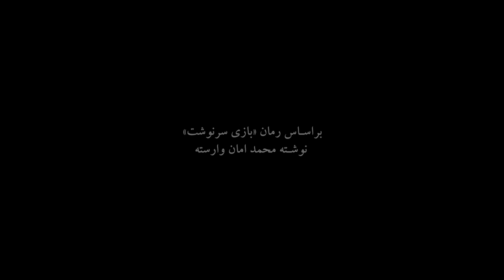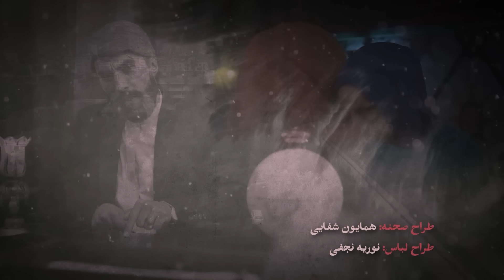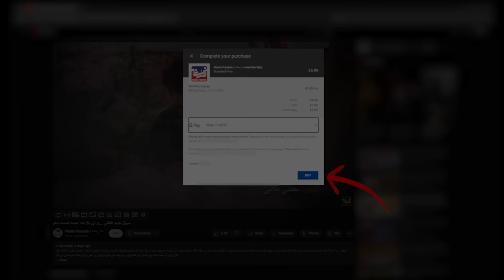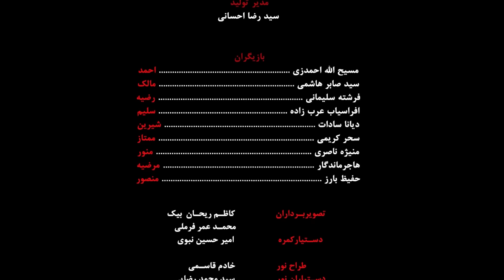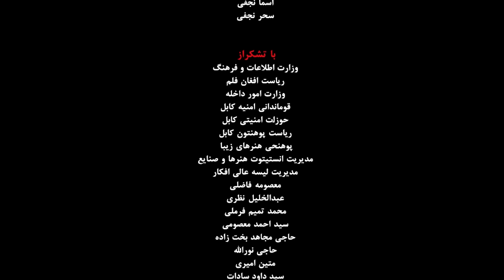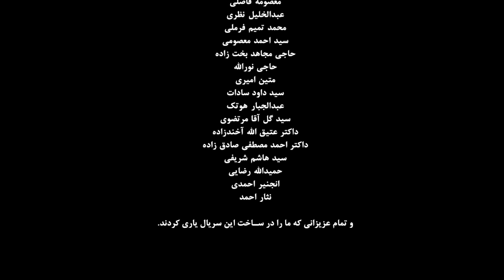...Up there God exists - Episode 17 سریال جدید ...و آن بالا خدا هست -قسمت هفدهم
سریال ... و آن بالا خدا هست! درامیست در مورد ( احمد) جوان بیست و پنج ساله متدین، که بعد از استخدام شدنش به عنوان خدمت کار در خانه مالک تجارت پیشه، می خواهد همچنان متدین و پاک بماند از طریق تقوا پیشه کردن و چشم بد نداشتن به مال و ناموس خانواده مالک، این کار برای او سخت است چرا که در این خانه پول و سرمایه های مادی فراوان  و دختر زیبای مالک خودنمایی می کند.

بازیگران
مسیح الله احمدزی
سید صابر هاشمی
افراسیاب عرب زاده
دیانا سادات
هاجر ماندگار
فرشته سلیمانی
سحر کریمی و ...

عوامل تولید
تهیه کننده: سید محمد تقی حیدری
نویسنده و کارگردان: قربان میرزایی
مدیر تولید: سید رضا احسانی
منشی صحنه: ستایش عطایی - نقیب الله اکبرزاده
تصویر برداران: کاظم ریحان - محمد عمر فرمولی
دستیار تصویربردار: امیرحسین نبوی
صدابردار: میلاد مهراد
دستیاران صدا: هادی صالحی - سید منصور هاشمی
نورپرداز: خادم قاسمی
دستیاران نور: سید محمد رضایی - جعفر بهزاد
گریمور: ستایش عطایی - سیماگل عباسی
دستیاران گریم: زهرا ملک زاده - حسیب الله ولی زاده
مدیر تخنیک: سید سلطان رضا هاشم پور
طراح صحنه: همایون شفایی
دستیار صحنه: عبدالتواب ضیاء
مسئول لباس: نوریه نجفی
تدوین: مجتبی غلامی
دستیار تدوین: سید محمد هادی هاشمی
تیتراژ: سید محمدباقر حسنی
لوگوتایپ و طراح پوستر: سید عباس حسینی
موسیقی: عرفان قاسمی
تدارکات: سید روح الله فاضلی - معصومه طلایی
امور مالی: سید محمد امین میرانپور
امور اداری: فاطمه هاشمی
آدرس  شبکه های اجتماعی ما